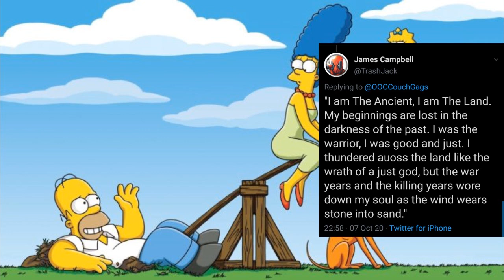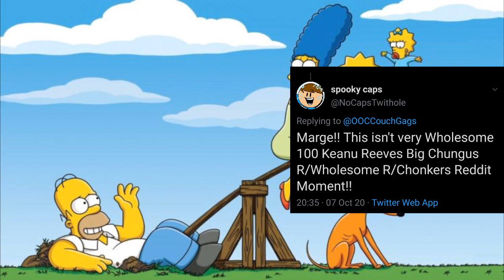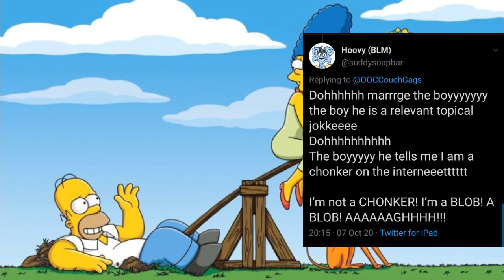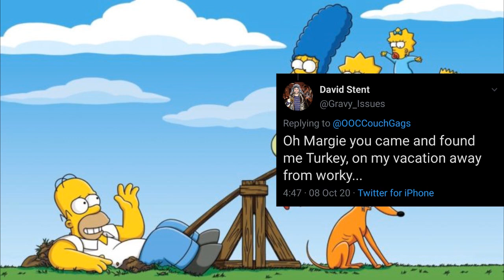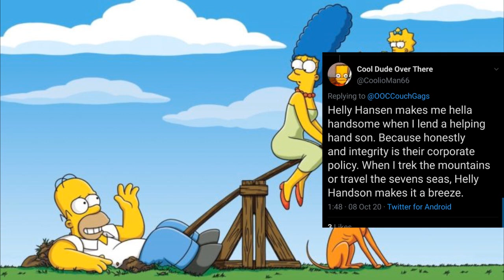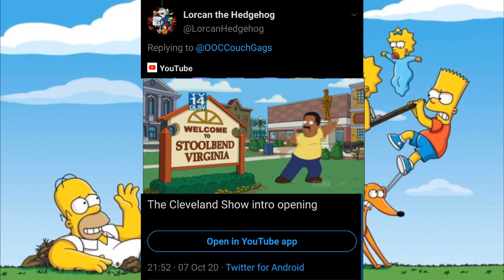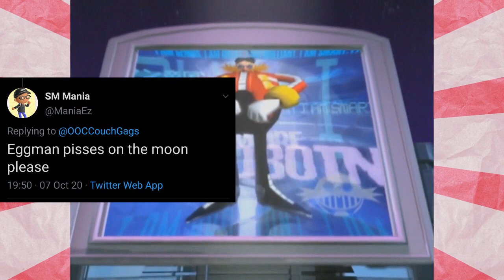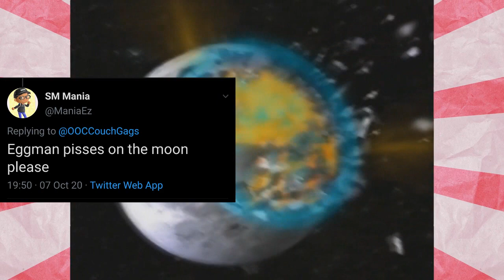Stuff People on Twitter Makes Homer Say (13+)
Twitter is a odd place